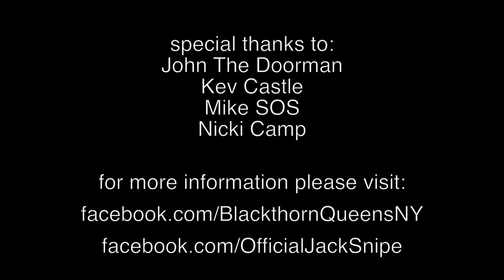Jack Snipe - Live @ Blackthorn 51, Elmhurst Queens NY - 15 November 2014